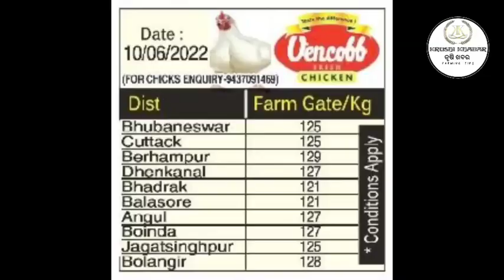TodayChickenRate || TodayBroilerRate || Dt-11/06/2022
11/06/2022 କୁକୁଡ଼ା, ଅଣ୍ଡା, ମାଂସ, ମାଛ ଦର || Today Suguna || Pasupati || Vencob Broiler chicken Rate

The channel publishes daily chicken prices, poultry prices, egg prices, feed prices and grain prices.